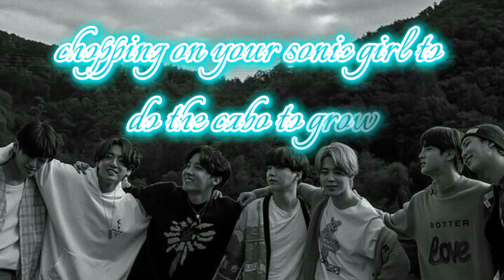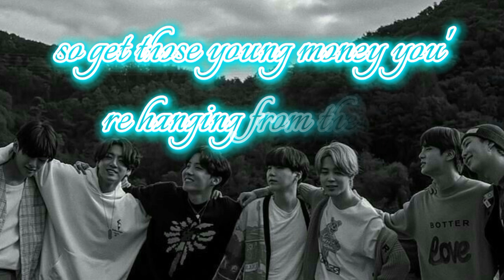BTS new song ||BTS The planet lyrics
• Artist: BTS(ECH)

• Song ♫: The Planet (HE(Bastions) OST)

• Album: The Planet

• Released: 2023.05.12